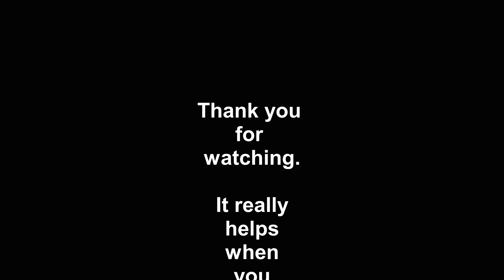What's Inside: DPDT 2P2T 6 Pin Microswitch (4K)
Had to replace a switch on a microphone. Thought it would be interesting to tear the old one apart, see how it was made and the quality of it.
I can not tell by visual inspection what this failed. The switch became intermittent and added lots of noise to the mic. Seems the contacts wore, corroded, or became loose. The new switch fixed it.

The old switch was a DIP package that was modified to be surface mounted, so I did the same.